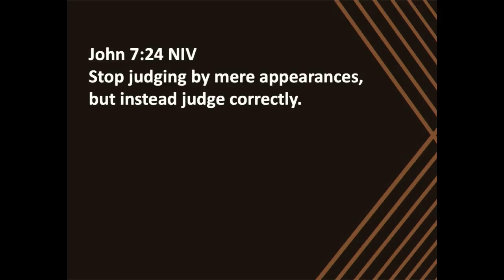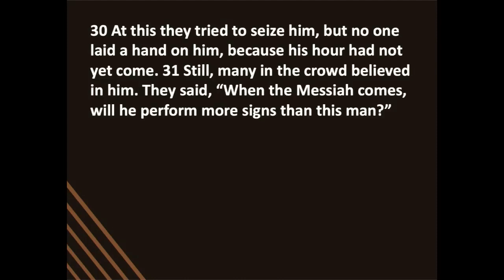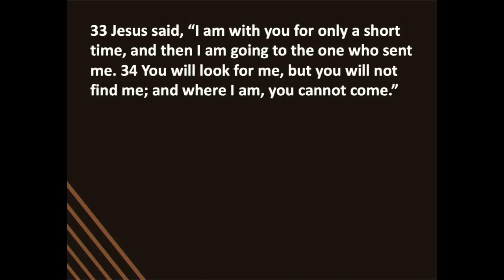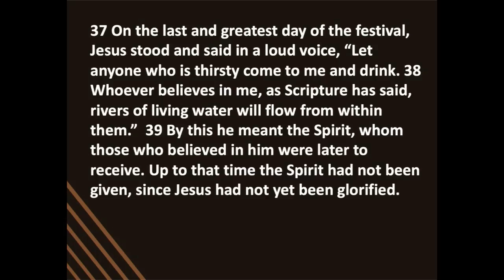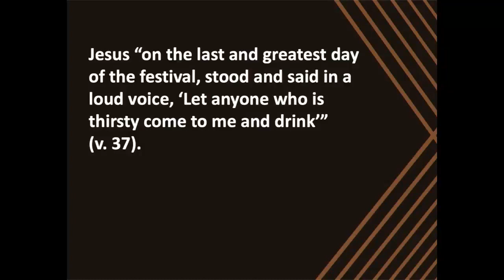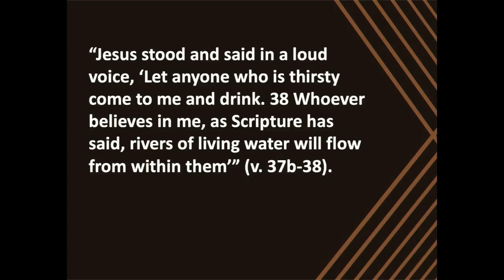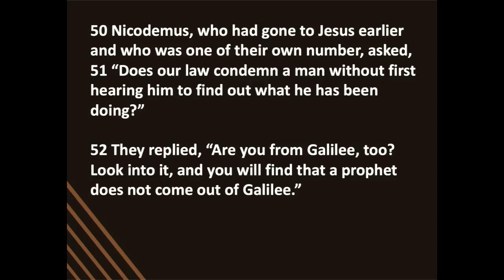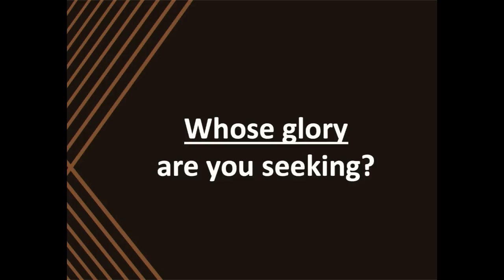Judge Correctly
Crosspoint Church
Rockford, Illinois